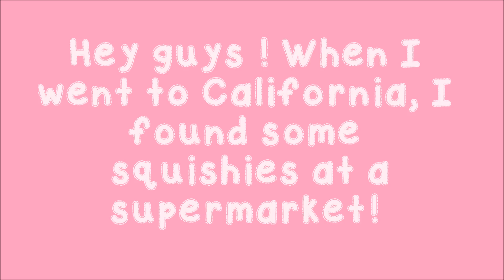SQUISHY SHOPPING!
Open Me for the Location and stufff ♥

QOTD: Do you think those squishies we're being sold at a reasonable price? (Panda Bun was $4.99)

Location:

San Gabriel Superstore
1635 S San Gabriel Blvd